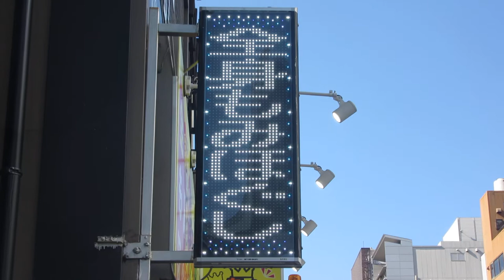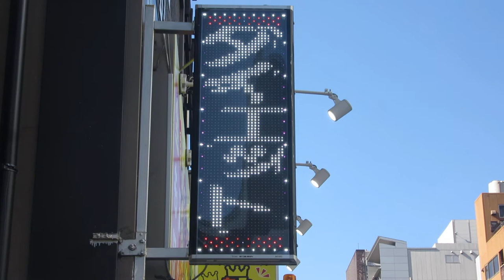広告用の電光掲示板 エムケー精工 超高輝度電光表示機 ストアサイン SQ4031CWW-1 せるふエステQUEEN(愛知県名古屋市中区栄３丁目１３−８)